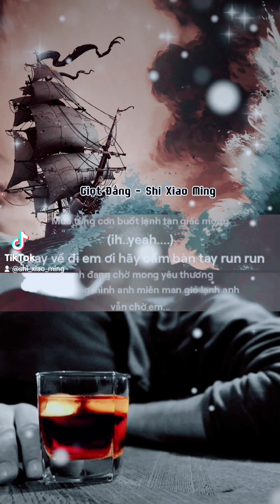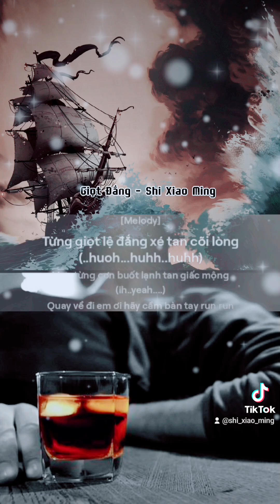[Nhạc Rap Buồn] Giọt Đắng | Shi Xiao Ming (Hiểu Minh) | Kim Joon Shin ft Halen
Giọt Đắng
Lyrics : Shi Xiao Ming
[Melody]
Nhắm mắt để bao cơn mơ quay về
(Quay trở về cùng em để anh sẽ không còn ngủ mê)
Ký ức lúc xưa nay sao tan biến..
(Cớ sao em lại nỡ phũ phàng đành quên hết)
Những chiếc lá úa theo bao nhiêu câu ước thề
(Bao năm tháng ta bên nhau nay riêng anh lê thê)
Và khi em bước đi xa anh, anh như ngủ mê
Từng giọt lệ đắng xé tan cõi lòng
(..huoh...huhh..huhh)
Mưa từng cơn buốt lạnh tan giấc mộng
(ih..yeah. )
Quay về đi em ơi hãy cầm bàn tay run run anh đang chờ mong yêu thương
Đêm đông mình anh miên man gió lạnh anh vẫn chờ em...
[Rap ver1]
Anh đã buông tay, đã đổi thay anh không còn là anh của mỗi ngày
Em đừng đến tìm anh nữa khi giông đến tình đã lay
buông anh ra đi, anh có người khác rồi
Sau tất cả những cố gắng em vun đắp chỉ là lâu đài cát thôi
Sóng đánh tình tan, vụn vỡ rồi em hãy về đi
nước mắt không thừa đâu em níu kéo chỉ lệ ước mi
Đóng cửa lại rót tràn ly anh uốn cạn
Con tim vẫn không ngừng rỉ máu sau đêm nay hãy ngủ say giấc ngàn
Con tim em vẫn lưu giữ bóng dáng anh không đáng đâu em
Con tim anh đang cố nhồi nhét khói để lu mờ bóng dáng em
Tim anh đau lắm máu lại tuôn nhòa trang giấy trắng
Anh lại rót tràn ly uống cạn men cay hòa cùng máu mặn đắng
Buông bút dừng viết chuyện tình dang dở của đôi ta
Em đừng buồn và khóc nữa nhé hãy lạc trôi tìm bờ bến lạ
Sau đêm nay nữa thôi anh sẽ đi xa
Sau đêm nay nữa thôi em sẽ muốn vui với người lạ
Sau đêm nay nữa thôi đồng hồ ngừng quay
Tim anh ngừng đập

[ Melody]
Em đi xa cho con tim anh đau e ơi ...
Chẳng còn một người luôn đi kề bên anh...
Phải làm sao khi từng điệu nhạc vẫn mãi vọng về như lúc xưa
Phải chăng anh đã mãi in sâu lời hứa rồi tim anh vụn vỡ...
(..huoh...huhh..huhh)
(ih..yeah. )
[Rap ver2]
Thời gian ơi xin hãy ngừng trôi hãy dừng lại đi mà
Hãy để tôi được nhìn thấy thuyền em lạc trôi về bên bờ bến lạ
Ông trời ơi xin ông hóa tim tôi thành sắt đá
hãy để tôi có thể làm em vui cười nói như ngày hôm qua
Em ơi  trã lại anh bao giọt sầu hãy mĩm cười lên
Anh xin lỗi anh không thể không còn đủ sức giúp thuyền em rời bến
Bờ bến lạ ơi Hãy kéo nắng về trong chiều mưa vắng
Để tôi được nhìn thấy em một lần thôi hạnh phúc mặc chiếc váy trắng
Anh kiệt sức rồi anh phải đi thôi chìm sâu vào giấc mộng
Chuyện tình đôi ta xin gửi gió lạc trôi muôn trùng khơi đầy gió lộng
Mặt trời dần lên cơn mưa của ngày hôm qua đã tạnh
căn phòng vắng anh vẫn nằm đó linh hồn rời bến đời hiu quạnh
[Melody]
(..huoh...huhh..huhh)
(ih..yeah. )